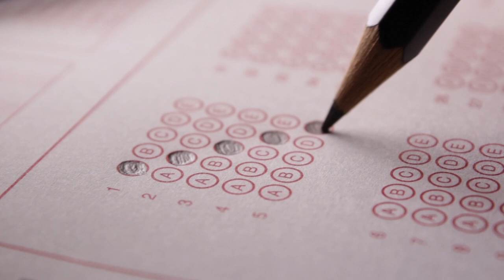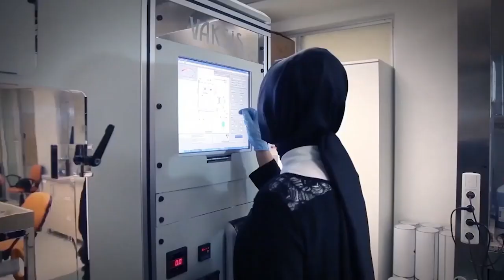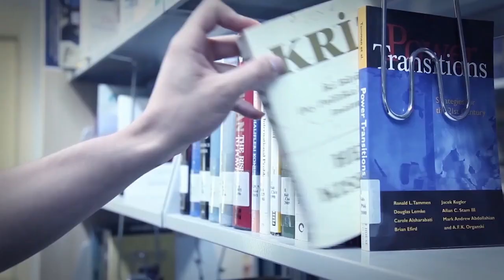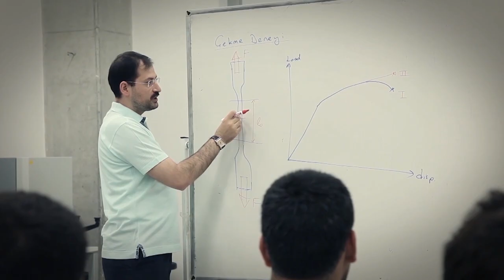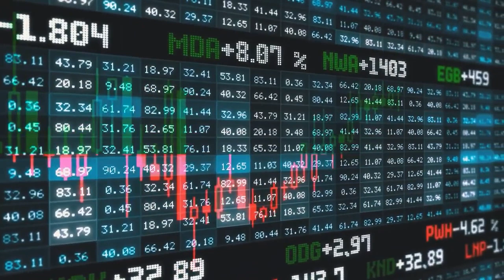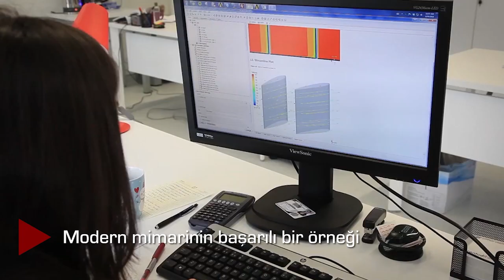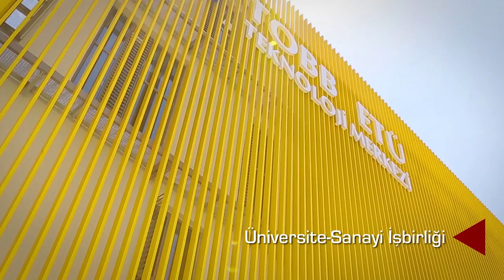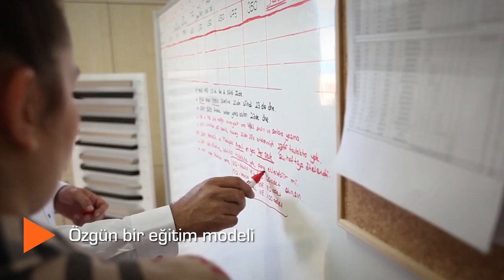Üniversite Tercihleri ve TOBB ETÜ - Radyo Sohbetleri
14 Ağustos 2021 Cumartesi sabahı Gündem Hafta Sonu  programında üniversite tercihlerini ve TOBB ETÜ'yü konuştuk. Cep telefonundan konuştuğum ve sanırım bağlantı sıkıntısı olduğu için bazı sorunlar var ama bir kenarda dursun diye paylaşıyorum.